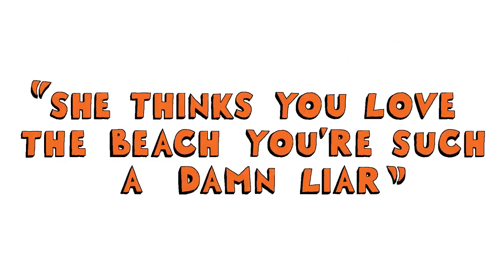Our Favorite Lyrics from Lorde's Melodrama